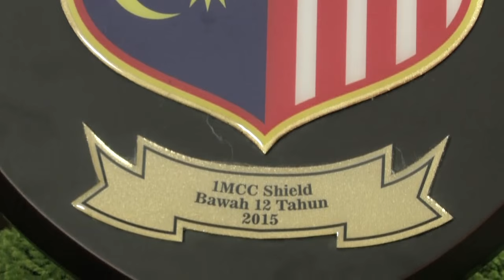MILO | Bagaimana Ombak FC Ditubuhkan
Adakah kita terlalu mendesak anak-anak kita? Adakah menjadi #1 sasaran utama?

MILO percaya yang pelajaran paling berharga untuk anak-anak bukanlah sekadar muncul sebagai pemenang tetap memupuk semangat ‘takkan gentar’. Kita tidak seharusnya memaksa anak-anak untuk mencapai kecemerlangan. Apa yang lebih penting ialah galakan untuk sentiasa berusaha ke arahnya.

Gigih untuk sentiasa berusaha memainkan peranan besar dalam menggalakkan anak-anak untuk berjaya dalam hidup. Falsafah yang didokong oleh MILO selama ini, iaitu sukan adalah salah satu cabang pendidikan yang berkesan merupakan tunjang di sebalik usaha Juara Takkan Gentar MILO. Ia mendorong ibu-ibu untuk memberikan tenaga kepada anak-anak bagi terus berusaha.

Semangat Takkan Gentar telah lama menjadi sebahagian daripada MILO, seperti yang dibuktikan menerusi usaha berterusan mampu melahirkan juara muda dan mendidik mereka dengan nilai-nilai hidup yang murni. Setiap bulan, MILO menganjurkan acara pembangunan sukan di peringkat akar umbi dari kem sukan yang meriangkan, hinggalah ke pertandingan antara sekolah dan seterusnya ke kejohanan kebangsaan.

Takkan Gentar merupakan usaha terbaru kami dalam memupuk semangat ini. Siri Realiti TV 8 episod ini mengikuti perjuangan sebuah pasukan bola sepak, Ombak FC yang berusaha menjulang kejuaraan sambil mempelajari nilai-nilai kehidupan menerusi sukan.

Takkan Gentar turut mengetengahkan beberapa mentor profesional seperti legenda bola sepak, Datuk Santokh Singh, peninju MMA wanita, Ann Osman, pakar motivasi, Fatimah Bakar, bekas gimnastik kebangsaan, Saiful Razlan dan pemain bola sepak profesional, Nazzab Hidzan. Siri realiti yang mula ditayangkan pada 18 Ogos 2015 ini boleh disaksikan untuk 8 minggu.

Saksikan rancangan ini bermula Selasa, 18 Ogos hingga Selasa, 6 Oktober:

ASTRO PRIMA & MAYA HD
Setiap Selasa, 9:30 malam
Ulangan setiap Sabtu, 6:00 petang

ASTRO ARENA
Setiap Sabtu, 10:00 pagi
Ulangan setiap Sabtu, 8:00 malam

Sertai perbincangan dengan hashtag takkangentar dan

Ketahui apa yang diperkatakan dan dapatkan panduan untuk mendidik generasi yang takkan gentar di